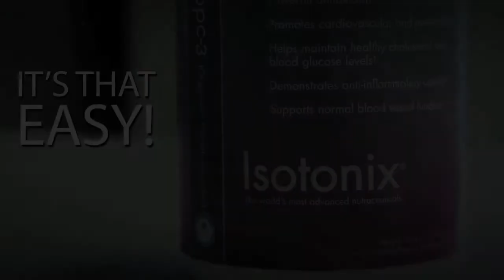How to Take Isotonix OPC-3 Plus Antioxidants?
Directions:
Pour one white bottle capful of powder into the overcap. Add water to the line on the overcap (2 fl. oz or 60 ml) and stir. As a dietary supplement take once daily or as directed by your healthcare provider. Take two capfuls per 68-70 kg of body weight daily for the first 7-10 days, and take one capful thereafter as a maintenance programme.
Maximum absorption occurs when taken on an empty stomach. We wish to highlight that the product is isotonic only if the specified amounts of powder and water are used.

Benefits:
Acts as an antioxidant
Supports a healthy complexion
Promotes overall well-being

Isotonix OPC-3 Plus is an isotonic-capable health supplement that is made from a combination of bilberry, grape seed, grape skin, pine bark extracts and citrus bioflavonoid complex. Oligomeric proanthocyanidins (OPCs) are bioflavonoids (complex organic plant compounds) found in fruits, vegetables and certain tree barks that provide nutritional benefits to the human body. Isotonix OPC-3 Plus contains Pycnogenol, which is a natural plant extract from the bark of the French maritime pine tree and the well researched bioflavonoid.

Isotonix dietary supplements are delivered in an isotonic solution. With Isotonix products, little nutritive value is lost, making the absorption of nutrients efficient.

Ingredients:
Grape seed extract is typically extracted from the seeds of red grapes (instead of white), which have a high content of compounds known as oligomeric proanthocyanidins (OPC). Grape seed extract is extremely rich in polyphenols.

Grape Skin Extract
The antioxidant properties of grape skin extract contribute to maintaining overall health.

Pine Bark Extract (Pycnogenol®)
Pycnogenol is a natural plant extract from the bark of the maritime pine tree, which grows exclusively along the coast of southwest France in Les Landes de Gascogne. This unspoiled and natural forest environment is the special source of pine bark. Pycnogenol is one of the most researched ingredients in the natural product marketplace and acts as an antioxidant.

Bilberry Extract
Bilberry extract is derived from the leaves and berry-like fruit of a common European shrub closely related to the blueberry. Extracts of the ripe berry are known to contain flavonoid pigments known as anthocyanins.

Citrus Bioflavonoid Complex
Bioflavonoids are antioxidants found in certain plants. They have been found to maintain healthy body.